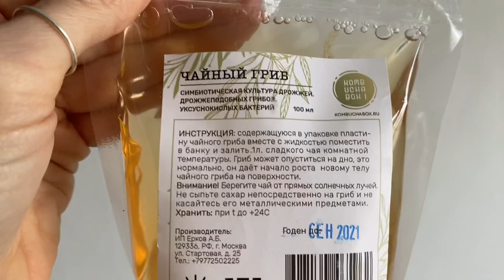Набор для выращивания Чайного гриба «Kombucha box» - будет домашняя комбуча!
«Kombucha box» - это готовый Набор для выращивания Чайного гриба. В нём всё необходимое для изготовления домашней комбучи.
Давайте посмотрим внимательнее, из чего он состоит.